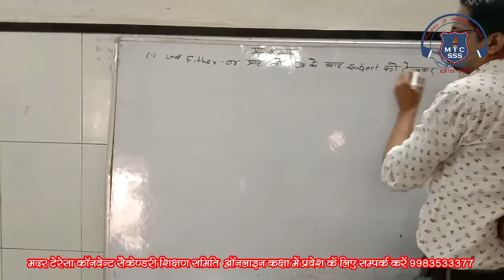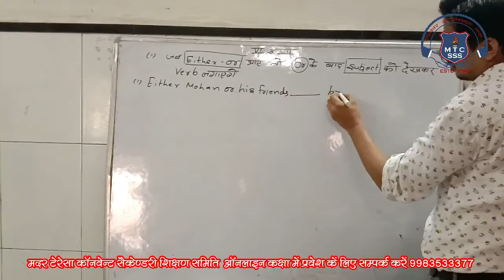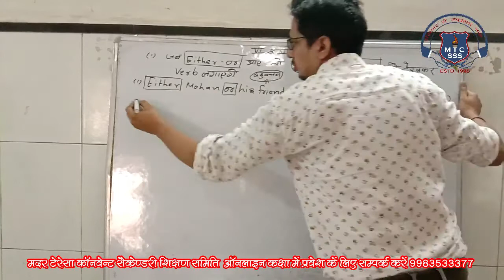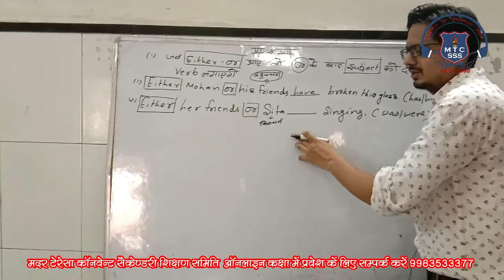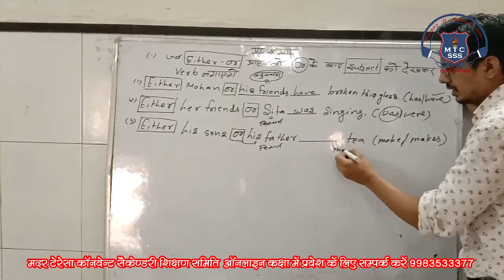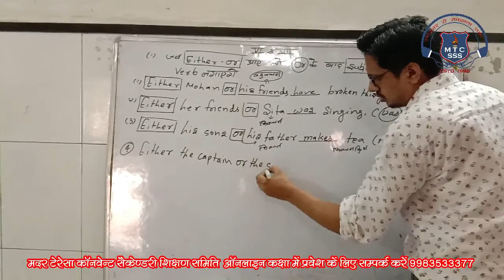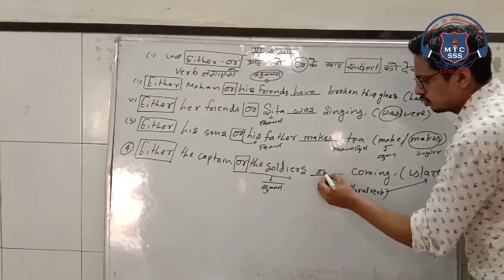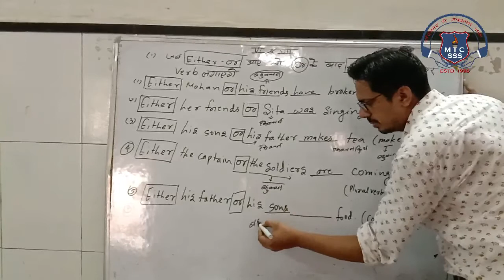7th English 11 Sep 2020